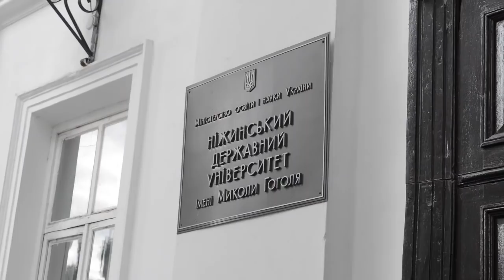Ляшко вітає студентів і школярів з 1 вересня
Народний депутат України, лідер опозиційної фракції Радикальної партії Олег Ляшко привітав студентів та школярів Чернігівщини з 1 вересня. Політик побував в Ніжинському державному університеті імені Гоголя, в Ніжинській ЗОШ№1 та Бахмацькій ЗОШ№1. В одній зі шкіл маленькі шанувальники ледь не розірвали "кумира" на шматки та не відпускали, доки політик не дав кожному автограф.
Окрім теплих спогадів про шкільні та студентські роки, Ляшко змушений був говорити і про проблеми. Зокрема, заявив, що нинішня влада урізає фінансування освіти, відбирає стипендії, доводить до закриття ПТУ та закриває школи через те, що не пов'язує своє майбутнє та майбутнє своїх дітей з Україною. Політик пообіцяв: щойно запрацює Верховна Рада, буде добиватися суттєвого збільшення фінансування освіти з держбюджету та вимагатиме введення мораторію на закриття шкіл. Зазначимо, що візит Ляшка до школи у Ховмах врятував її від закриття. Дізнавшись про те, що політик їде вітати першачків з початком навчального року, місцева влада скасувала наказ про закриття школи.